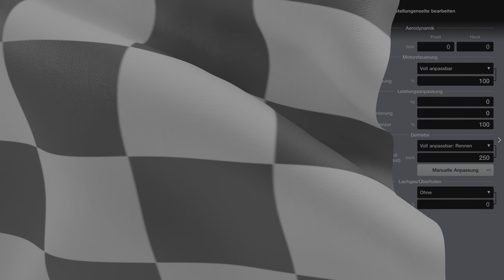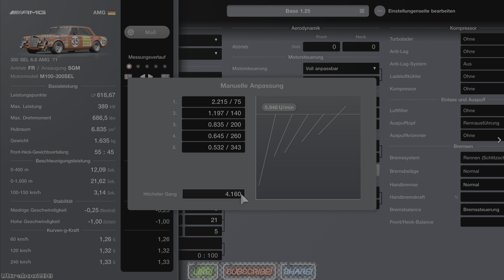Gran Turismo 7 | GT7 Mercedes AMG 300 SEL Base setup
Gran Turismo 7 | GT7 Mercedes AMG 300 SEL 6.8 Base setup

Rote Sau
Red Pig

Base Tune
Tuning
setup

Gameplay
Lets play
Playstation 4
Playstation 5
Ps4
Ps5
Fanatec DD Pro
Fanatec Podium
4K UHD
Version 1.25
Update 1.25